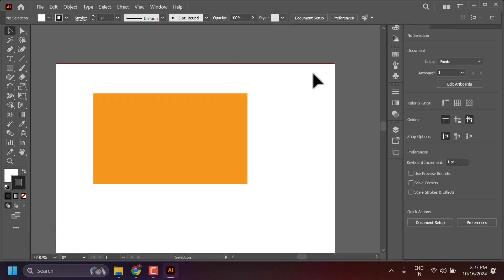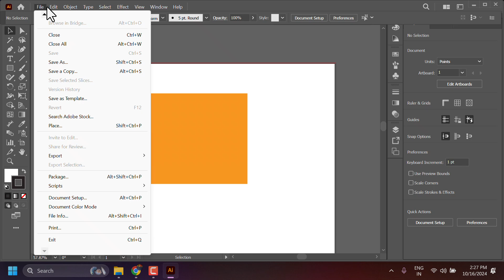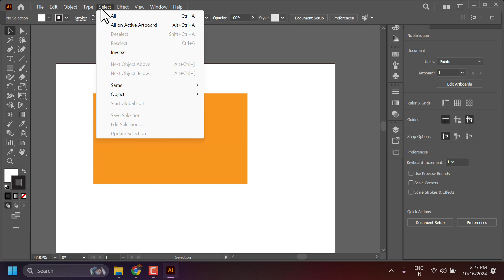Easy Ways to Change Color Mode in Adobe Illustrator